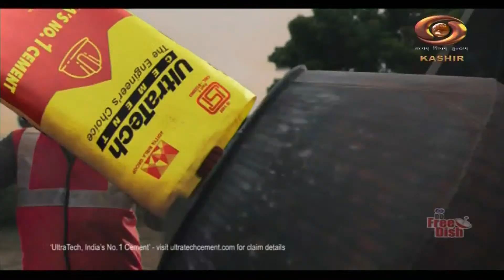Halat -e- Hazira : Opportunities in Snow Skiing and Adventure Sport | 12 Jan 2023